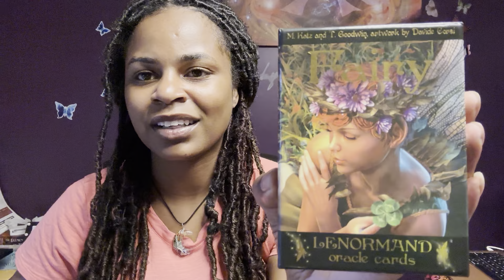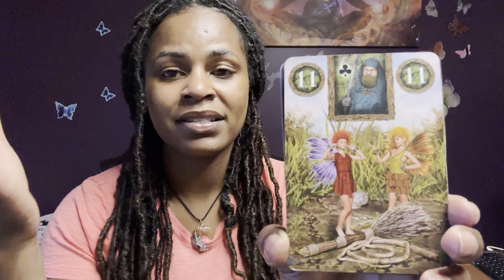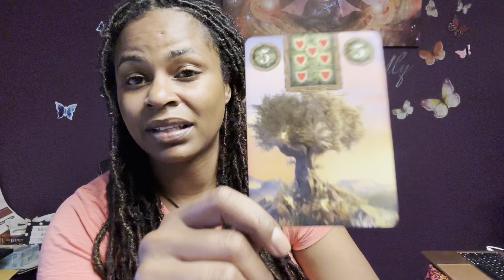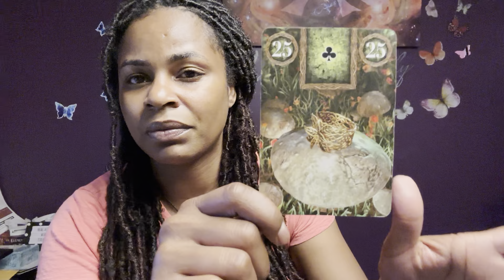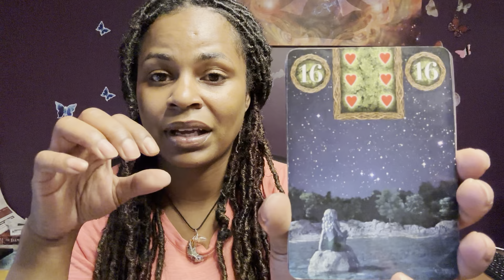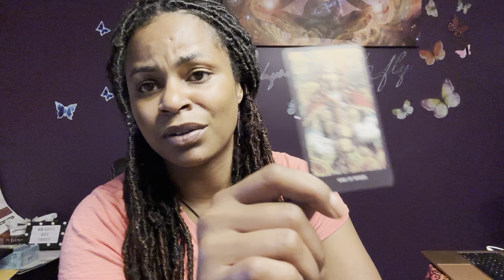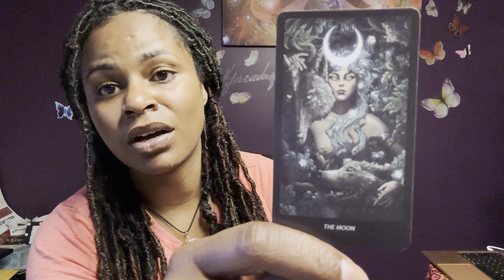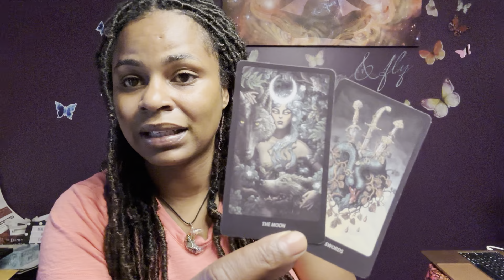🦋VIRGO♍️ MIDWEEK😼EXPRESS💨THEY DON'T LIKE BEING CONTROLLED. 5/31-6/7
3 PEOPLE $180 PER HOUR
5 PEOPLE  $380 PER HOUR
10 PEOPLE  $480 PER HOUR